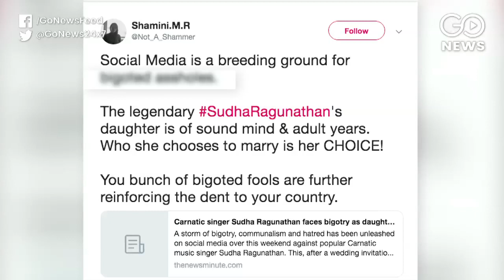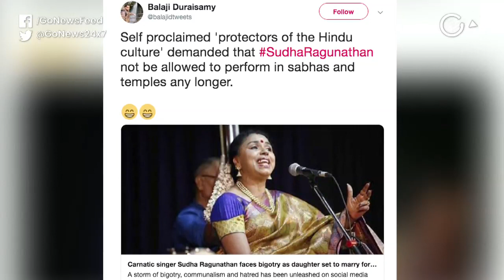Sudha Raghunathan Faces Bigotry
Carnatic music legend Sudha Raghunathan and family face racism at social media over daughters wedding to an African American man